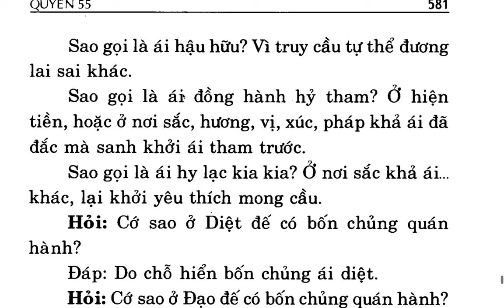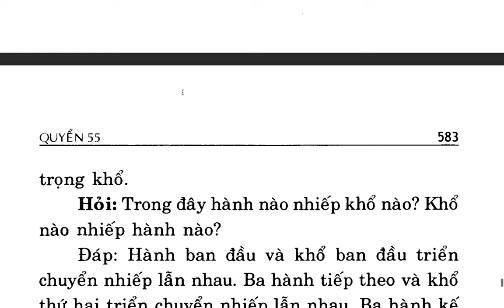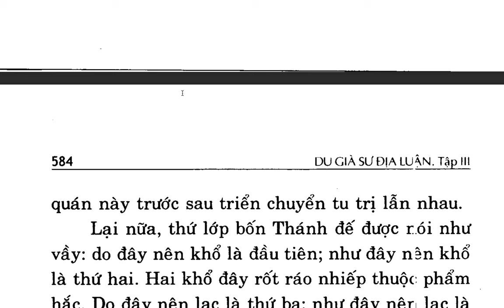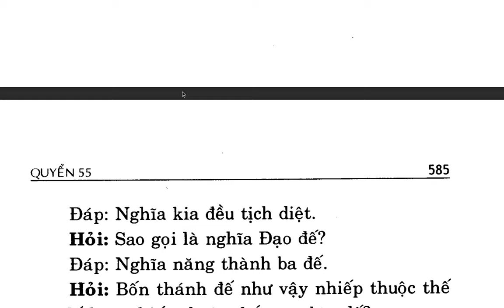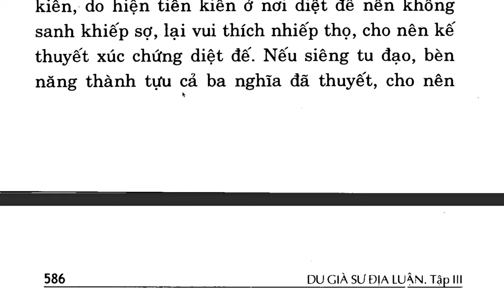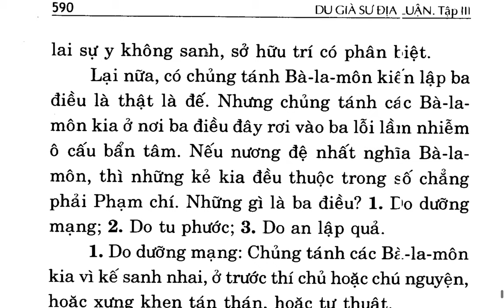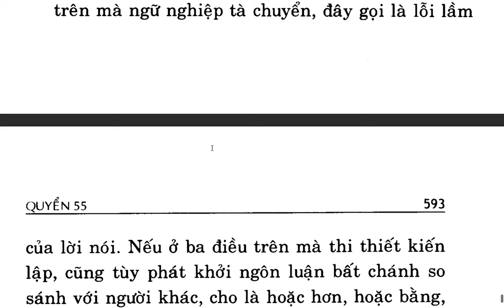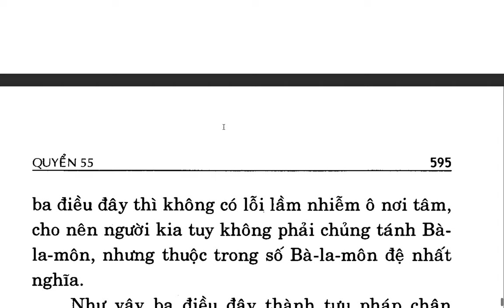Du Già Sư Địa Luận - Bồ tát Di Lặc - Việt dịch: Thích Giác Phổ - Trần Phá Nhạc (92)